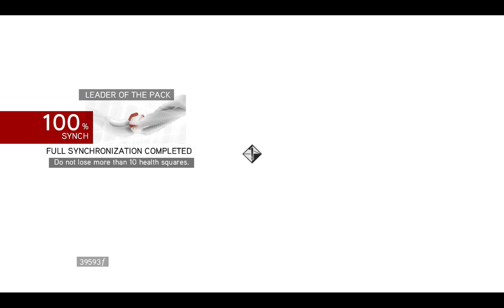Assassin's Creed: Brotherhood - Lair of Romulus - Leader of the Pack (100% Sync)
Assassin's Creed: Brotherhood  -  HD Walkthrough

- Lair of Romulus 3 - Leader of the Pack

Full Synchronization: Do not lose more than 10 health squares

Location: Terme di Diocleziano, Campagna district

NOTE: all the aqueduct parts in the eastern part of Campagna must be renovated before this Lair becomes accessible (a message will pop up when it happens)